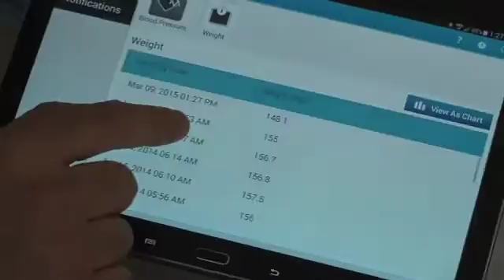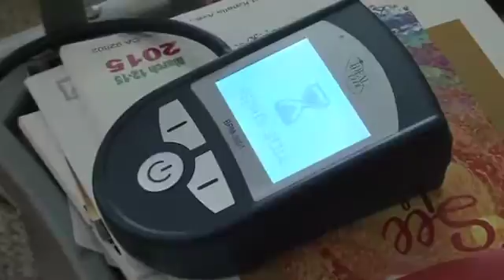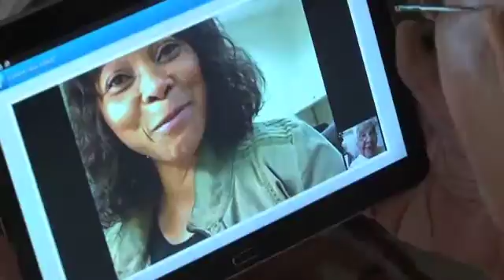Home Monitoring for Post Surgery Heart Patients | UCLA Vital Signs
UCLA heart-surgery patients now are receiving an unusual type of follow-up care after they return home from the hospital. Rather than a phone call to and out how they’re doing, patients are being equipped with video teleconferencing technology and paired with a nurse practitioner who places video calls at defined intervals, depending on their level of risk, to do a visual check
of their recovery.

Through UCLA’s new cardiac telehealth program, patients also are being equipped upon discharge with a pre-programmed mobile device that includes a Bluetooth weight scale, pulse oximeter and heart-rate monitor. The device helps patients know what medications they should be taking and when, as well as providing verbal and visual reminders to regularly log their physiological information so that the healthcare team can ensure they are progressing appropriately.